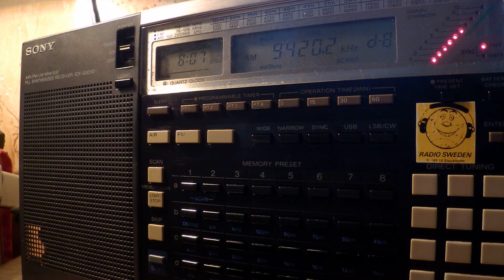22 12 2016 Voice of Greece in Arabic to WeEu, NoAf 0806 on 9420, 11645 Avlis tx#3, tx#1